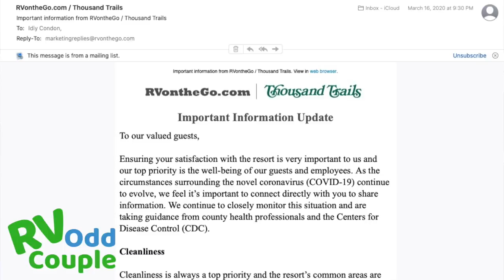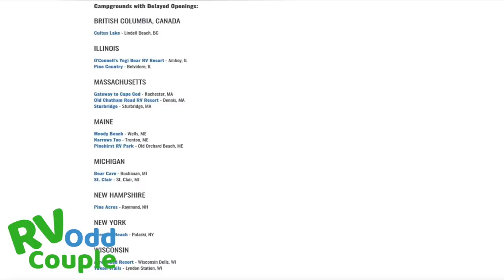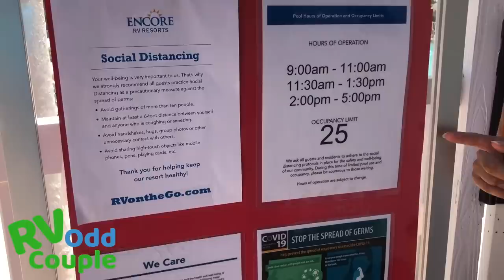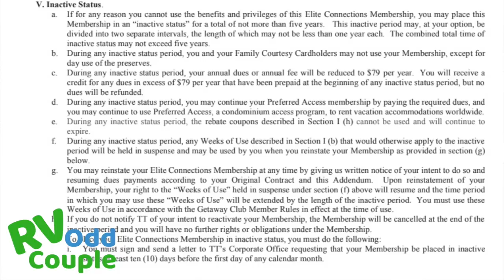Bad Info on Campground Closures at Thousand Trails & Pandemic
Kicked out of Thousand Trails?  Was your RV reservation canceled due to campground closures? The RV Odd Couple share the facts about Thousand Trails Coronavirus response.  They list all of the precautions that their RV park have taken to minimize the spread and share re-open dates.

No one could have anticipated the impact of the pandemic to full time RVers. Whether you have a Thousand Trails Camping Pass or Elite Membership, campgrounds will be reopening soon.

When planning for full time RV Living, the Thousand Trails Upgraded Membership is a great investment to keep the monthly costs as low as $10/night.

Everything is subject to change.  Get the latest update directly though Thousand Trails

 🌲 Resale Thousand Trails Membership:  Kim  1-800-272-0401 or